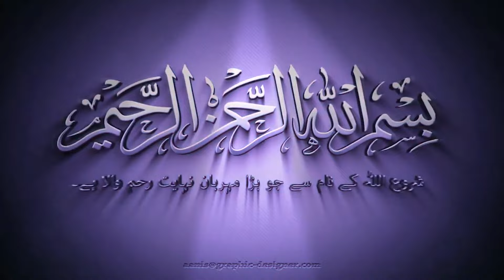New Bayan 2024 | Imam Mahdi ka Zahoor kaisy Ho Ga | Imam Mahdi kab Aayenge by Shafiq Ur Rehman Tariq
Is Bayan main Professor Shafiq Ur Rehman Tariq Sahib ne Qayamat ki Bari Alamat ko Bayan krty huwy detail se btaya hai k Imam e Mahdi kb or kaisy aien gay...

😘❤😘 Jazakallah and stay happy ❤😘❤